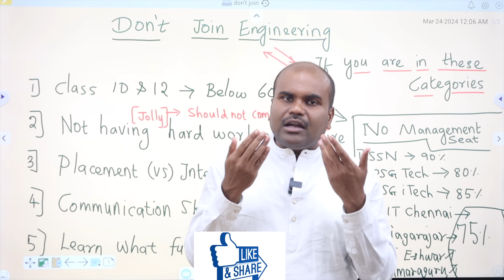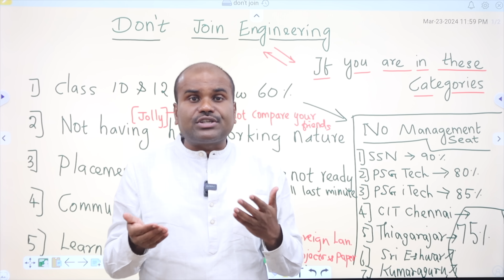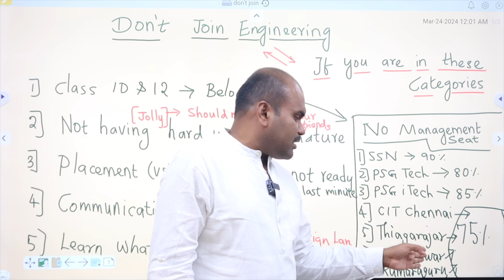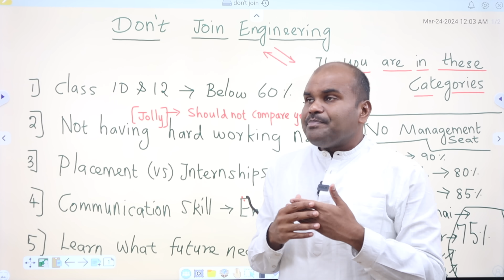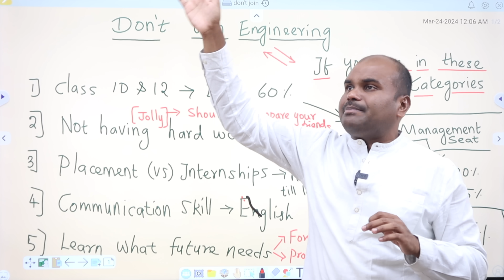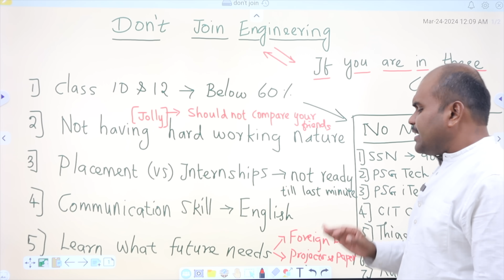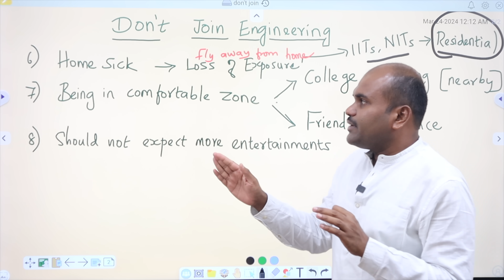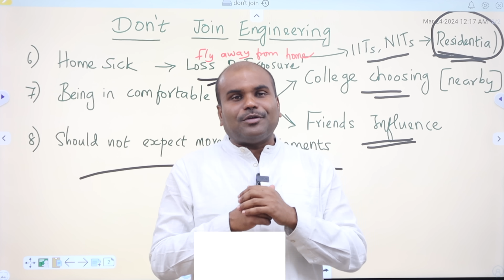❌யாரெல்லாம் ENGINEERING படிக்கக்கூடாது?❌ | 8 Points That Changes Your Life Goal | Think before Join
Click to know the Top Ranked Engineering Colleges in Tamilnadu

JOIN & LEARN with our in depth Analysed PROBLEM SOLVING ABILITY skills
The No.1 MOST IMPORTANT SKILL for any UNDER GRADUATE STUDENT (B.E.)
Its APTITUDE, LOGICAL REASONING, VERBAL ABILITY training for Class 12 Completed Students which makes students clear all Internship Interviews (2nd Year in UG) / Placement Interviews (3rd year UG) / CAT Exam (MBA in IIMs) / GMAT Exam (Foreign MBA) / GRE (Foreign MS) / GATE Exam (M.Tech. in IIT & NIT & Central Government Jobs) during Under Graduation and many more..
Batch Starts on 3rd April
Next Batch Starts on 12th April

 Architecture
 Agriculture
 Arts & Science
 Biological Sciences
 Commerce
 Computing Science
 Design
 Defense and Pilot Studies
 Economics
 Engineering
 Fashion Technology
 Food Technology
 Fishery Science
 Foreign Languages
 Humanities
 Law
 Management
 Medicine
 Performing Arts
 Research
 Social Sciences
 Teaching, etc.,

OUR SERVICES
1. Interviewing Students & One to One Counselling
2. Career Guidance Seminar
3. Application / Admissions Alert
4. Application fill up
5. Choice filling
6. Self Study guidance